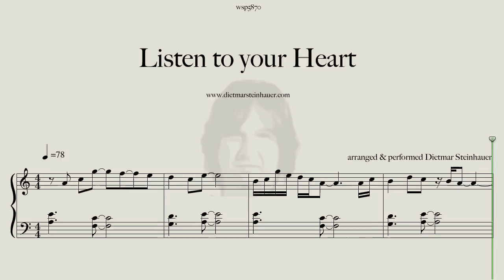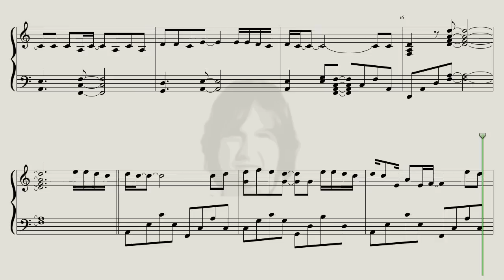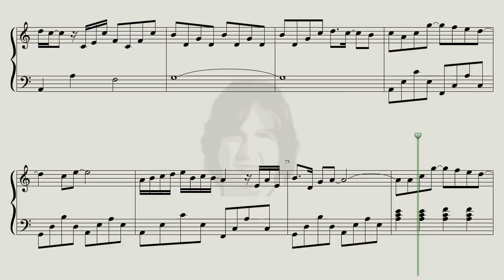LISTEN TO YOUR HEART